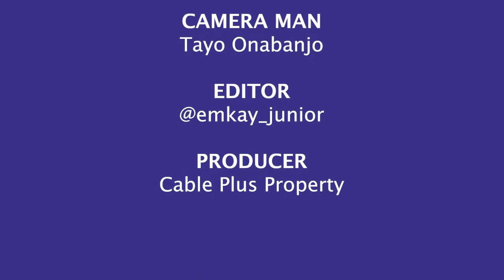Who is an Estate Surveyor and Valuer?. What do they do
This video educate both the Landlords,  Tenants and prospective developers. Dr Kuye explained the Estate Surveying profession in detail. The common man on the street will under the roles of an Estate Surveyor and Valuer in the built environment. Infact he shed more light on on the monthly rental payment proposed by the Lagos State Government.

Thanks!!